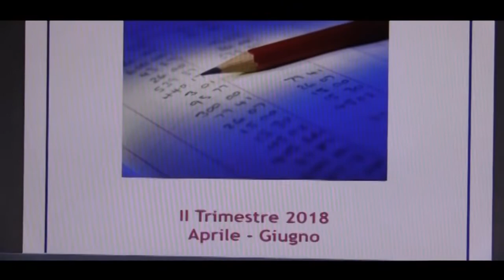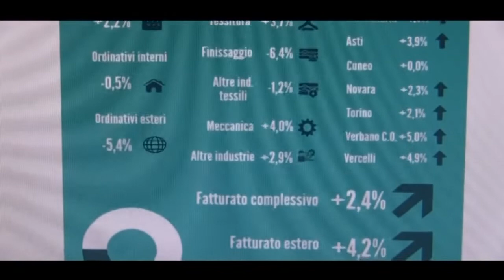Indagine industria manifatturiera, Biella evidenzia un recupero di produzione e fatturato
Dai dati sull’ Indagine industria manifatturiera,  Biella evidenzia un recupero  di produzione e fatturato